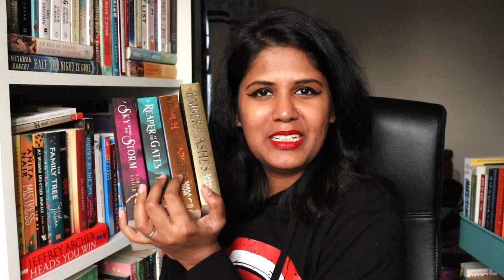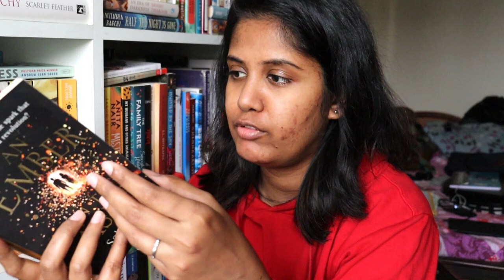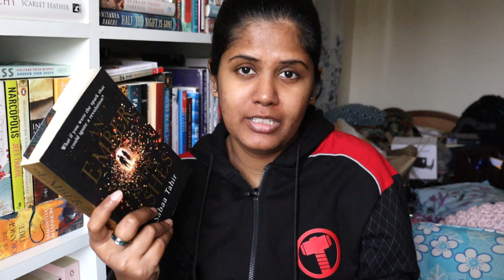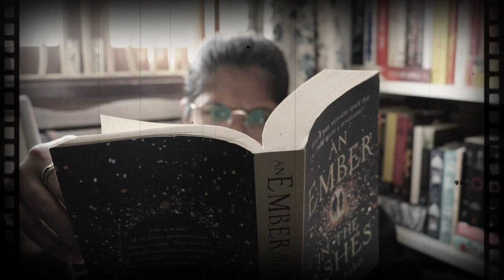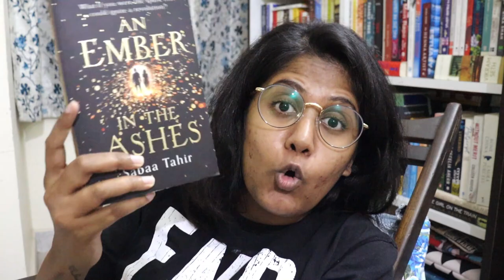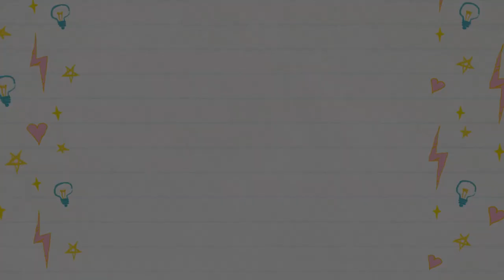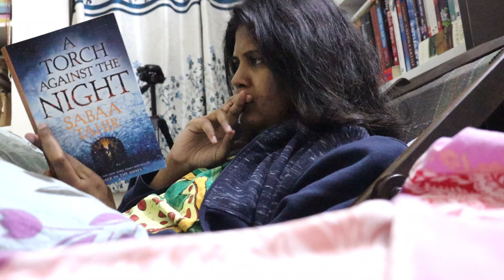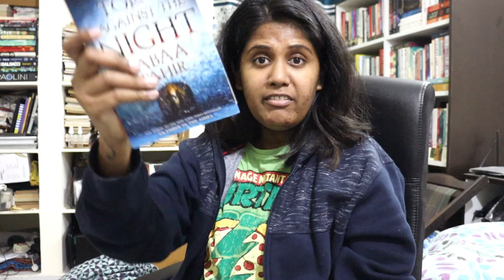Finally Reading The Ember Quartet by Sabaa Tahir! | Reading Vlog | Spoiler Alert - I Cried!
An Ember in the Ashes
A Torch Against the Night
A Reaper at the Gates
A Sky Beyond the Storm

I should have read An Ember in the Ashes a long time ago and now, I'm kicking myself for being this late. These books WRECKED me!

The final reading vlog came out to more than an hour, so I'm putting it out in two parts. This first one will have the first two in the Ember Quartet - An Ember in the Ashes and A Torch Against the Night. The second one will come tomorrow and will have my reading vlog for A Reaper at the Gates and A Sky Beyond the Storm.

Hope you like these vlogs!

Love,
Sonali